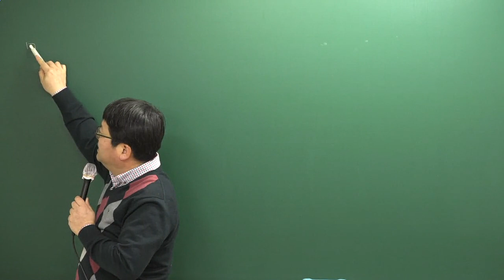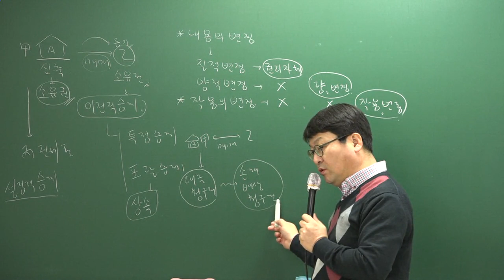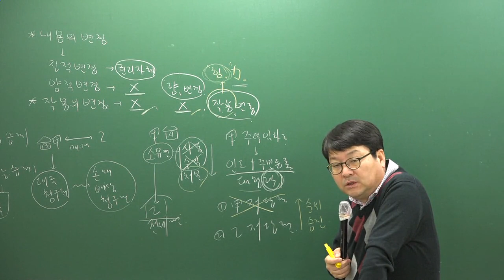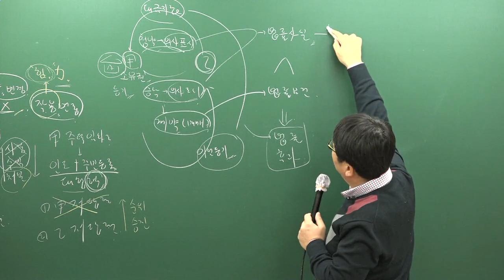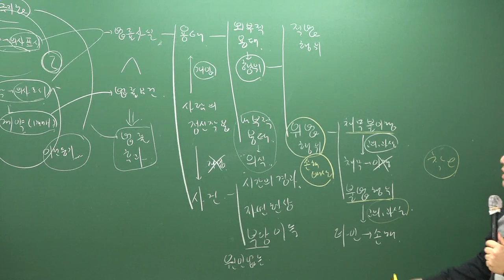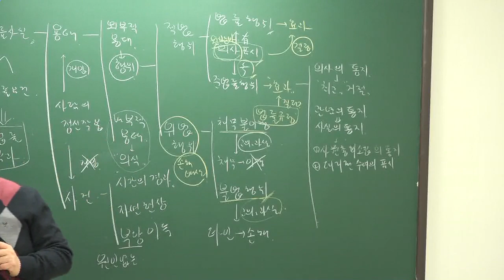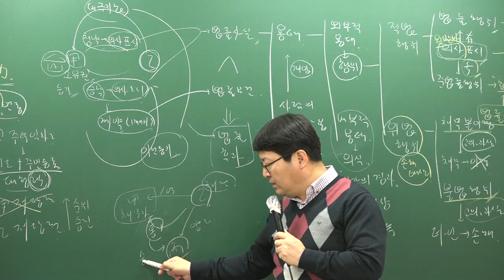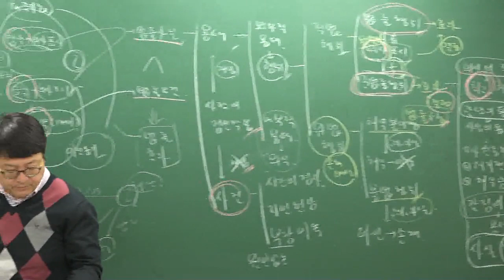[주전무] 2019년 주택관리사 민법 심화이론과정 2-10